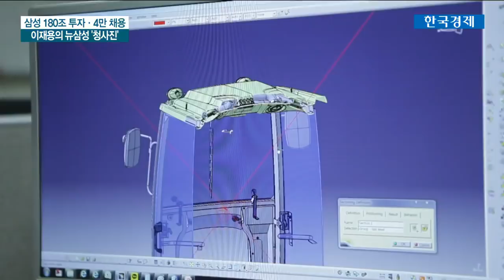굿바이 '이건희 시대'…이재용式 '뉴삼성' 첫발 / 한국경제TV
[이건희 시대 저무나…이재용式 '뉴삼성' 첫발]
재계는 이번 삼성의 대규모 투자계획 발표를 과거 삼성의 획기적 변환점을 만들었던 이건희 회장의 프랑크프르트 선언과 5대 신수종 사업 발표에 준하는 의미를 갖고 있다고 평가하고 있습니다.

이건희 회장의 와병이후 부회장에 올랐지만 국정농단 사태 등으로 경영에서 한발 물러서 있던 이재용 부회장의 미래 삼성에 대한 밑그림이 그려졌다는 겁니다.

김치형 기자가 보도합니다.